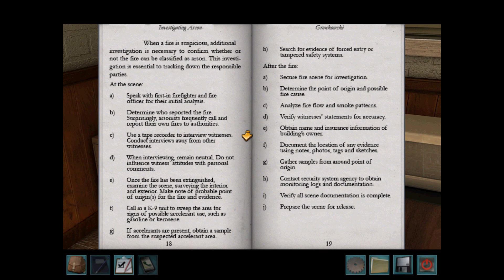Nancy Drew: Alibi in Ashes (Part 3): Police Chief McGinnis, Deirdre Shannon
Part 3 of 23, of a video walkthrough for Nancy Drew: Alibi in Ashes. In this part, Bess drops off a note for Nancy. Nancy then explores the police station for a little bit, thanks to the good graces of Police Chief McGinnis. One of the rookies lost a locker key, so Nancy asks Bess to find it. Bess talks with Deirdre Shannon, and then chases after the lost evidence locker key.